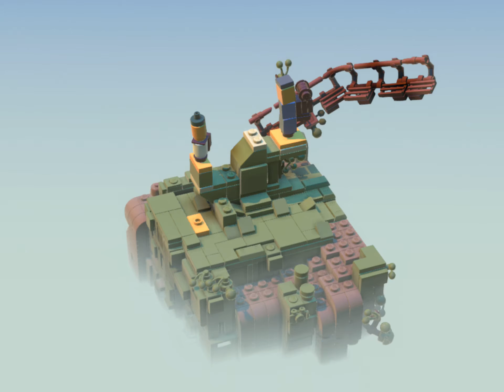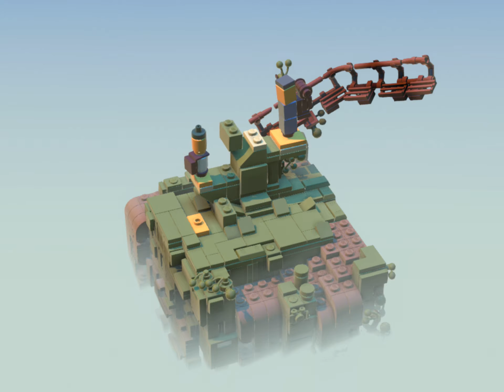LEGO BUILDER'S JOURNEY - Gameplay Walkthrough Part 1 Full Game Apple Arcade - Level 1 -6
A story about play, connections and adventure.

“What a game. I love it.” – Eurogamer

“a peaceful, intelligent, and nostalgic work of art” – Games Radar
“Light Brick Studios has proven itself to be capable of great things.” – Touch arcade

“It’s a simple tale, but touching in its way. And it feeds directly into the relaxing atmosphere.” – The Verge

“an astoundingly polished debut from Lego’s new studio” -EDGE Magazine

Step through levels brick by brick with puzzles that ask us to sometimes follow the instructions… and sometimes to be creative and break the rules.

Builder’s Journey is a poetic puzzle that takes place in a LEGO® brick world, brought to life with the most accurately rendered LEGO® elements yet to feature on screens. Be taken through a breathtaking world filled with brick-by-brick effects, accompanied by a beautiful soundtrack.

Throughout the narrative, there will be ups and downs, challenges and celebrations. Take the time to experiment, and most importantly, to play as figuring out who we are and what we become is the Builder’s Journey.

Hello and welcome to the Epic Mobile Games Channel. This is the best place for all the best and most popular mobile games. Check this channel daily for new videos. Watch games like Hot Wheels, Marvel games, Bowmaster and the best Battle Royale games. Enjoy and have fun!